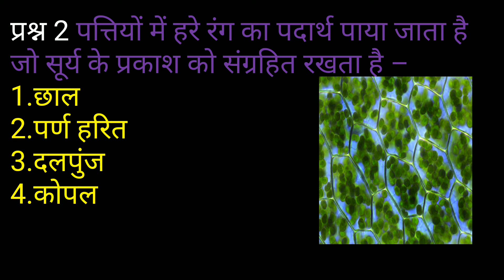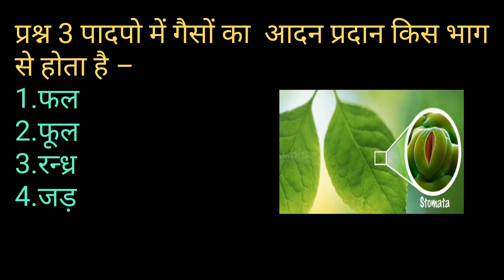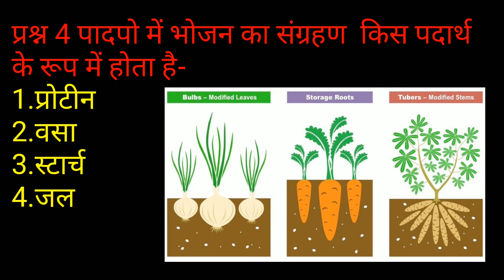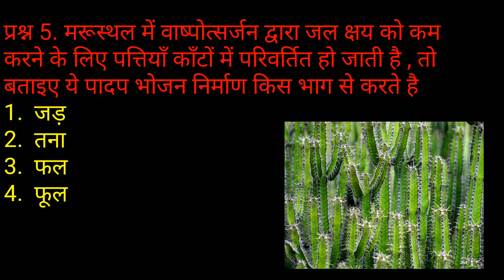NCERT क्लास 7 पाठ 1 पादपों में पोषण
प्रश्नोतरी